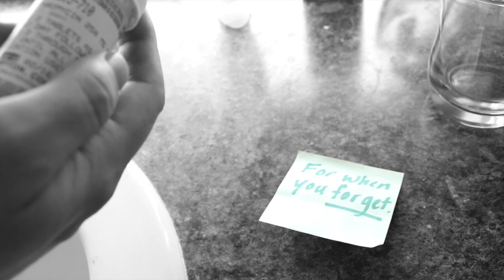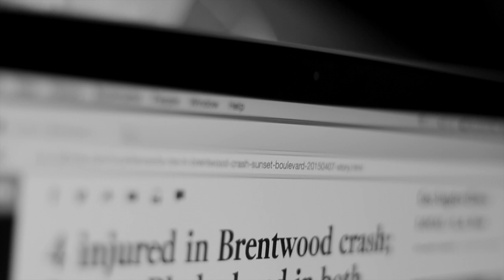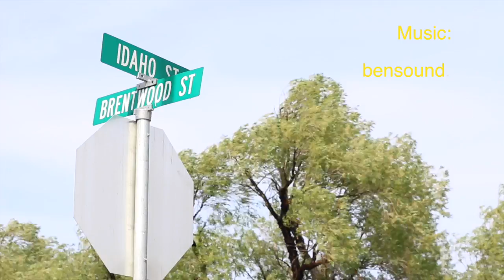Idaho and Brentwood Final